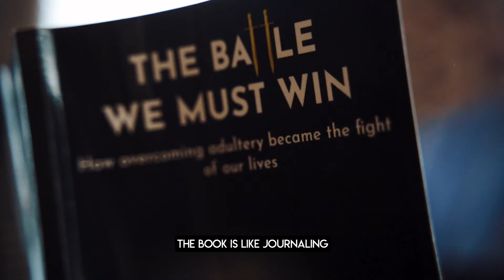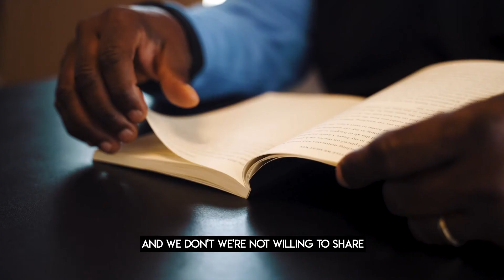"A must read for married couples" | Book Testimonial by Pastor Julius Stephens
Pastor Stephens, a close friend of ours, was an integral part in the restoration of our marriage. Here he breaks down why this book is a must read for every married couple and any couple getting married in the near future.

Please spread the word by sharing this video with your married friends and family.